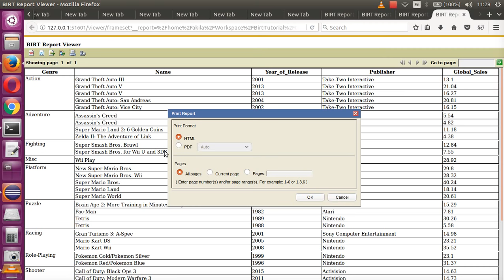Birt report-Changing orientation of the print view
Changing orientation of the print view